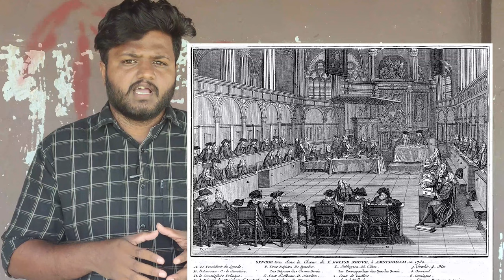ഭീഷ്മ പർവ്വം പറഞ്ഞ ഭ്രാന്തൻ കുര്യച്ചൻ | Pranthan Kuriyachan Kochi History